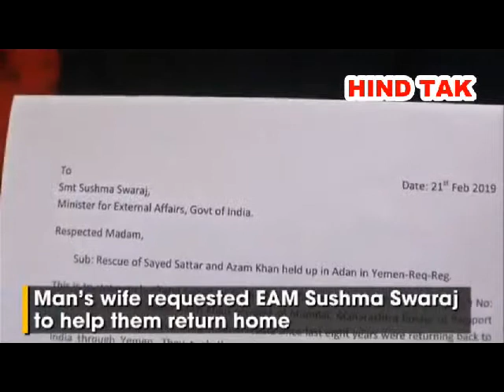Hyderabad News - Muslim Woman seeks Sushma Swaraj’s help to rescue her husband from Saudi Arabia